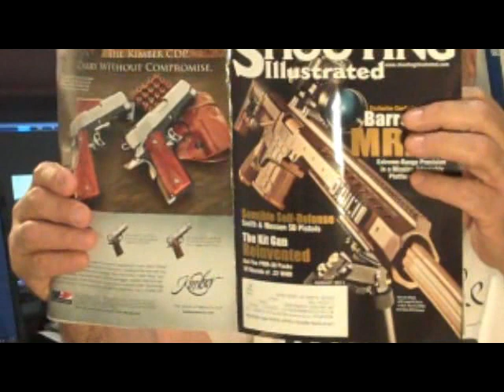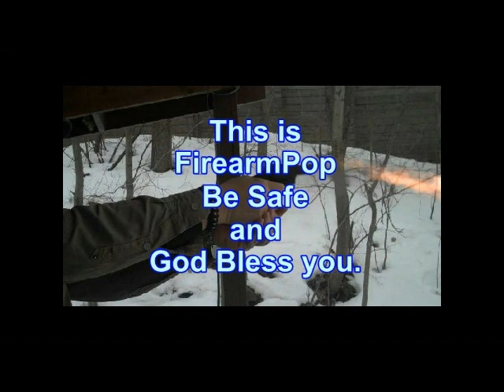Defending the Fort by FirearmPop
An interesting look at defending your family and home.
On FaceBook it's Firearm Pop